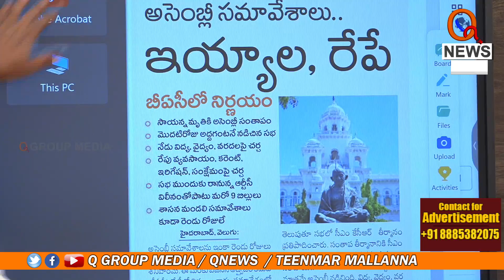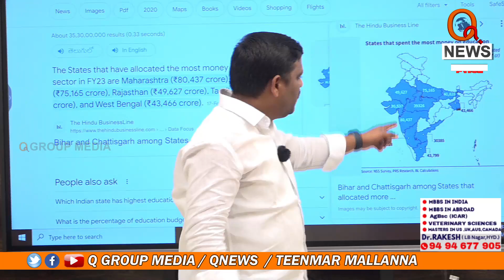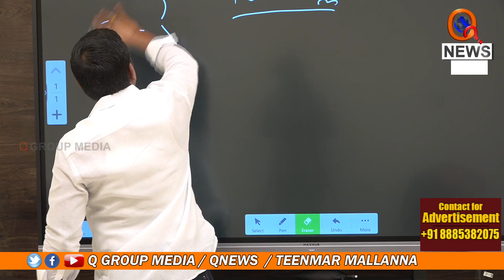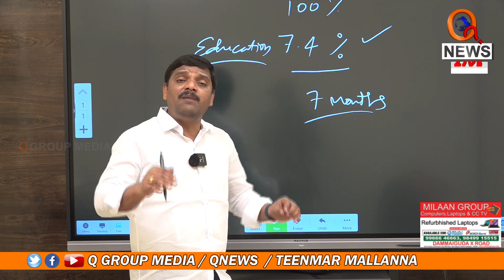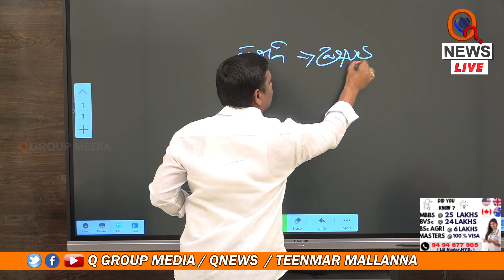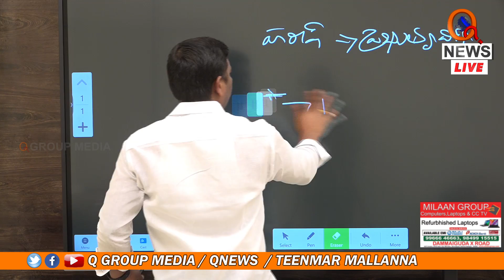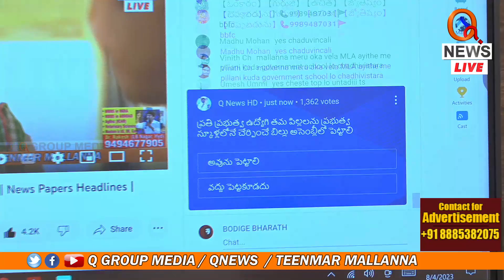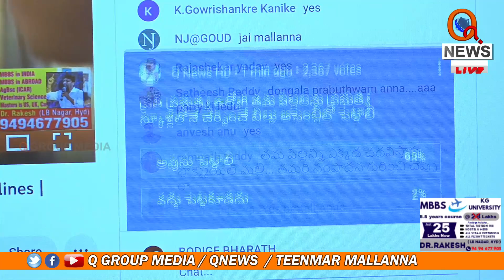ప్రజా అసెంబ్లీలో ప్రభుత్వాన్ని ప్రశ్నించిన మల్లన్న | Teenmarmallanna | Qnews